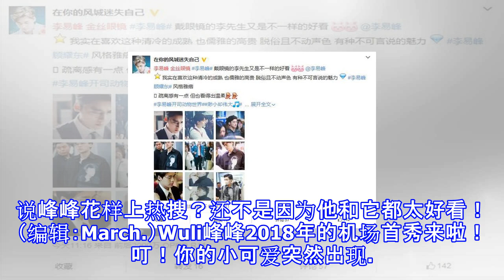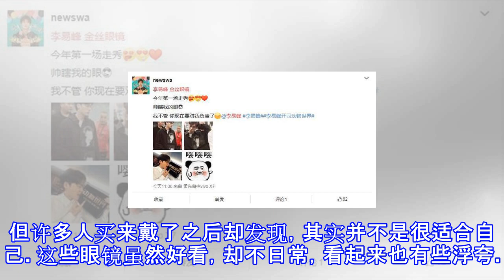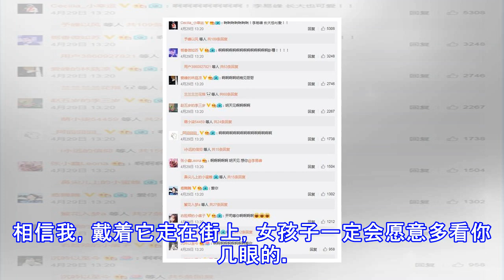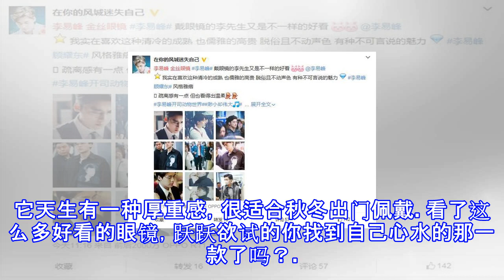李易峰花样上热搜？还不是因为它太好看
李易峰花样上热搜？还不是因为它太好看 导语：李易峰2018年的机场首秀一上线，蜜蜂们就迅速把爱豆刷上了热搜，不对，是爱豆的金丝边眼镜。说峰峰花样上热搜？还不是因为他和它都太好看！（编辑：March.）Wuli峰峰2018年的机场首秀来啦！叮！你的小可爱突然出现。李易峰 机场李易峰身穿印有人头的黑色衬衫内搭白T，配上开司大人奶气十足的顺毛，一副金丝边眼镜更是十分吸睛。整身造型休闲之余又不失格调，完全是行走的画报本人了！粉丝也很给力地将峰峰今年的机场首秀迅速送上了热搜榜。在整身装扮中，金丝边眼镜的加持使得反响相当热烈。疏离感+温柔苏苏苏优雅性感要...要负责了？翻看峰峰过往的机场秀，发现如此好看的...